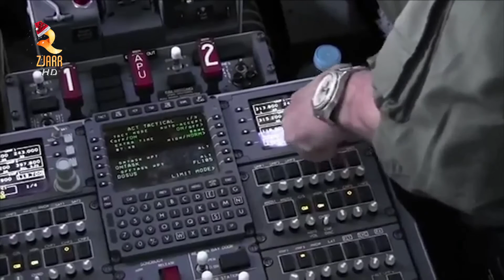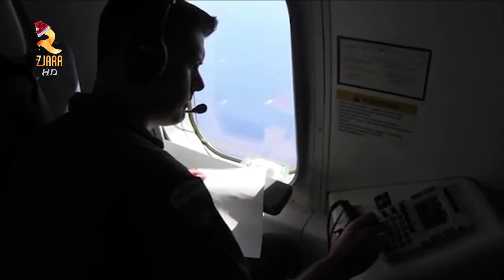360° Gradë -Tensione Mes Shba -Së Dhe Kinës